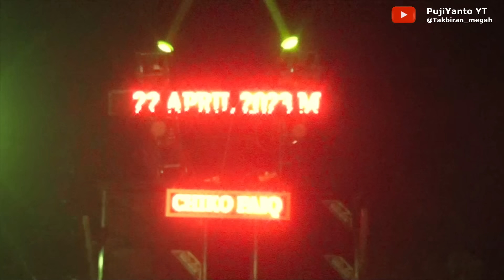Takbir keliling Konvoi takbiran idul fitri 2023 di kampung penuh lighting dan sangat meriah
suasana malam arak-arakan takbir keliling di desa babat kebonagung yang sangat meriah dipenuhi linghting full meriah

takbiran idul fitri 2024

takbiran idul fitri 2023

takbiran di mandalika
takbiran di mataram
takbiran di NTB
takbiran di demak
takbiran di kutuk pati

Pawai Takbiran,
konvoi takbir keliling,
takbir,
takbiran,
malam takbiran,
suasana takbir keliling,
takbir idul adha,
Pawai Takbiran,
konvoi takbir keliling,
Takbir Keliling Paling Megah, Video Takbir Keliling,
takbir keliling,
takbiran idul fitri 2022,
allahu akbar,
suasana malam takbiran,
takbiran idul fitri,
gema takbir idul fitri,
takbiran paling merdu,
suasana takbiran,
takbiran paling meriah,
takbiran paling megah,
sapi takbiran,
beduk takbir,
suasana malam idul fitri,
Atas Berkat Rohmat Alloh Maha Kuasa,
Idul Adha 2022,
Bedug Takbir,
beduk takbir idul Fitri,
takbir idul Fitri,
takbir idul adha 2022,
beduk takbir terbaru 2022,
beduk takbir idul Fitri 1443,
takbir idul Fitri terpopuler,
takbir idul Fitri merdu,
gema takbir idul adha,
takbiran idul Fitri 1443,
takbiran idul Fitri merdu bikin nangis,
takbiran idul adha,
pawai takbiran,
allahuakbar allahuakbar,
takbir keliling idul fitri,
takbir keliling 2023,
takbiran 2023,
arak-arakan,
sapi kurban takbiran,
allahuakbar,
lagu takbiran,
takbiran keliling idul fitri,
takbiran takbiran,
ogoh-ogoh,
dinosaurus,
kuda terbang,
semut,
dj takbiran,
karnaval,
lagu takbiran idul fitri 2023,
pawai obor,
malam takbiran 2023,
karnaval takbir keliling,
persiapan takbir keliling,
karnaval takbiran,
takbiran idul fitri keliling,
takbiran naga,
takbiran singa,
allahu akbar takbiran,
takbiran keliling,
konvoi takbiran,
cara membuat arak-arakan Takbir Keliling terbaru,
cara membuat arak arakan takbir keliling,
cara membuat takbiran,
membuat takbiran,
arak arakan takbiran,
gema takbir,
takbiran terbaru,
takbiran merdu,
gema takbir idul fitri 2023,
gema takbiran idul fitri 2023,
gema takbiran,
gema takbiran merdu,
gema takbir 2023,
gema takbiran idul fitri,
shorts,shorts viral,
ikan hias,Idul Adha 2023,
takbir idul Fitri 2023,
takbir idul adha 2023,
beduk takbir terbaru 2023,
beduk takbir idul Fitri 1444,
takbiran idul Fitri,takbiran idul fitri 1444,
miniatur truk takbiran,
miniatur truk sound system,
miniatur takbir keliling,
miniatur truk oleng takbiran,
miniatur truk rc,
takbiran miniatur,
takbiran miniatur truck,
miniatur takbiran keliling,
miniatur sound takbir keliling,
Animasi Takbiran,
Animasi takbir,
animasi kartun,
animasi takbiran kartun,
video animasi,
takbiran kartun,
takbir keliling kartun,
animasi takbir keliling,